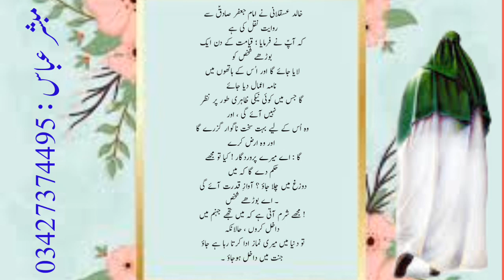Namaz Parhne Ki Fazelat Awaz E Qudrat Aey Gi